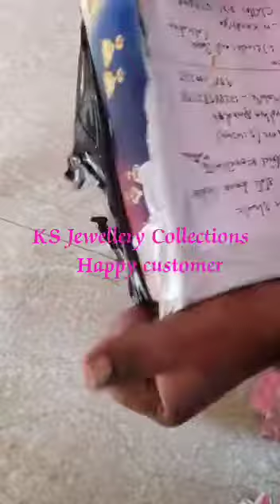KS Jewellery Collections Customer Reviews..9966400233